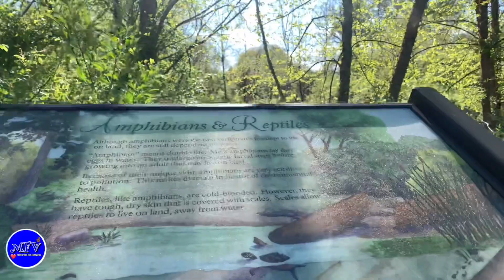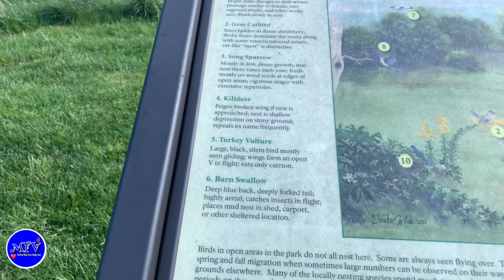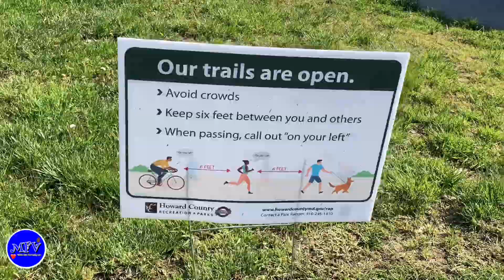Road to Weight Loss | Week 13 Vlog | Meadowbrook Park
💪🏾💯🏃🏾‍♂️ Road to Weight Loss | Week 13 Vlog. Kmillz walks through Meadowbrook Park, Ellicott City, Md. Enjoy some of its beauties as we discuss this weight loss journey. ❤️ ya!!! 😊 the vid!!!

Track Info:

Beat by: DIPAN
Title: Promise
Genre: R&B
Time: 4 Min 19 Seconds

Copyright Licence Note: You can use this Music for any kind of purpose like on Youtube, TV or other platforms. All you need to do is copy paste our Channels Subscription Link as in Credit.